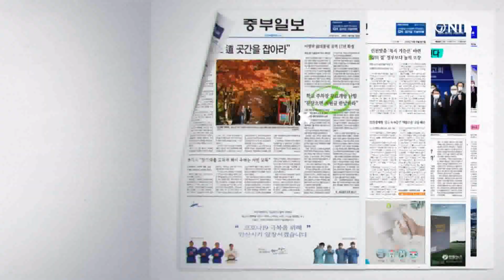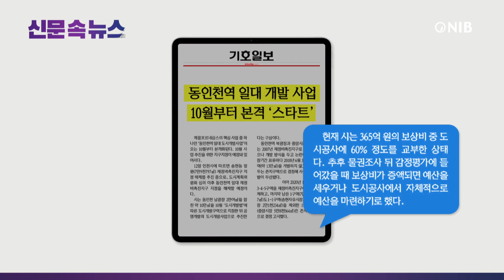[NIB 뉴스] 신문 속 뉴스 - 경인일보, 기호일보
먼저 인천일보는 인천시가 지난 8일 개강한 ‘개항장 지역전문가 양성과정’에 총 53명이 지원했고, 최종 25명의 참가자를 선정했으며 교육은 11월까지 진행된다고 보도했습니다.

경인일보는 인천 코로나19 입원환자가 늘고 있는 것으로 나타났다고 보도했습니다. 이 소식 잠시 후에 자세히 알아봅니다.

중부일보는 인천시가 추진하고 있는 ‘알파 민생체납정리반’이 본격적으로 성과를 거두고 있으며, 2024년 상반기에 체납세금 7억5천600만 원을 징수했다고 보도했습니다.

기호일보는‘동인천역 일대 도시개발사업’이 오는 10월부터 본격화된다고 보도했습니다. 이 소식도 잠시 후에 자세히 알아봅니다.

1. 인천시에 따르면 이달 첫째주 인천 표본감시의료기관 13곳에서 코로나19 신규입원 환자는 51명으로 전주보다 35% 증가했으며, 7월 첫째주와 비교하면 한달 새 6배 이상 입원 환자가 증가했다고 보도했습니다.
2. 인천시는 요양병원, 장애인 복지시설 등 감염취약시설에서 집단 감염이 발생했을 때 신속한 역학조사를 벌이기로 했으며, 또 전국에서 코로나19 치료제 사용량이 급증하는 현실을 감안해 의료기관별 사용량과 재고량을 모니터링할 계획이라고 전했습니다.
3. 코로나19 예방접종은 오는 10월 시작될 예정이며, 65세 이상, 면역저하자, 노숙자‧장애인생활시설 거주자, 요양병원 환자 등은 무료로 접종할 수 있고, 나머지는 본인 비용 부담으로 접종이 가능하다고 보도했습니다.

1. 인천시에 따르면 송현동 일원 재정비촉진지구 지정 해제를 추진 중으로, 도시계획위원회 심의 이후 동인천역 일대 재정비촉진지구 지정을 해제할 예정이라고 보도했습니다.
2. 동인천역 북광장과 중앙시장 일대는 2007년 재정비촉진지구로 지정됐으나 개발방식을 두고 논란이 있어 장기간 표류하다 2018년 6월 3‧4‧5구역을 개발하지 않고 남겨두는 존치구역으로 결정해 사실상 개발이 무산됐다고 전했습니다.
3. 현재 시는 365억 원의 보상비 중 도시공사에 60% 정도를 교부한 상태이며, 추후 물권조사 뒤 감정평가에 들어갔을 때 보상비가 증액되면 예산을 세우거나 도시공사에서 자체적으로 예산을 마련하기로 했다고 보도했습니다.